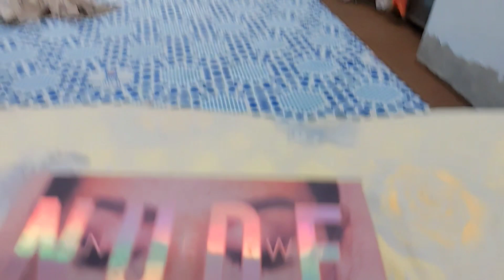Busy Routine...||Barkat market k fries khaye...|| How was the experience...?